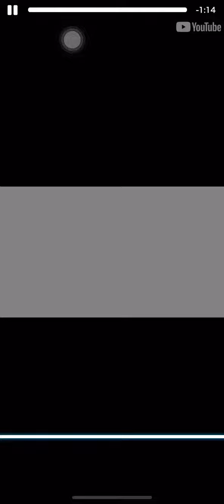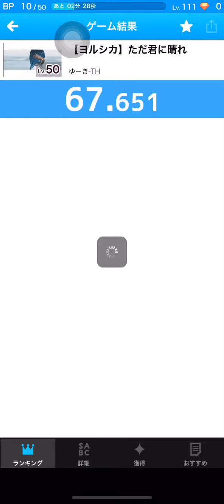【BeatTube】ただ君に晴れ/ヨルシカ FC(99.774)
聴くだけで心が洗われる
叩いてて違和感のない譜面
最高

譜面作者様→ゆーき-TH
この譜面で遊びたい方は↓↓↓
「【ヨルシカ】ただ君に晴れ」の譜面(Lv.50)